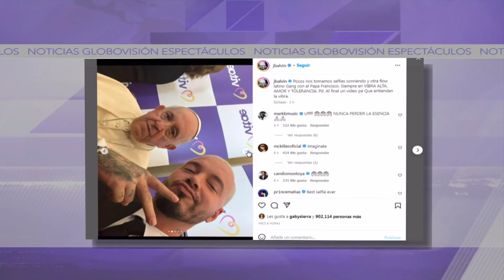Retro Espectáculos - Jueves 01/09/2022 - 2/3